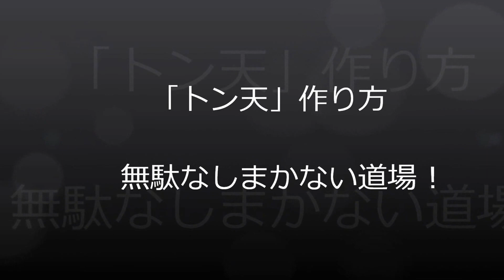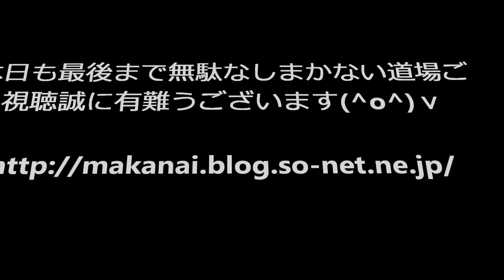「トン天」作り方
「トン天」作り方 ​ @無駄なし！まかない道場（MAKANAI DOUJYOU) ​